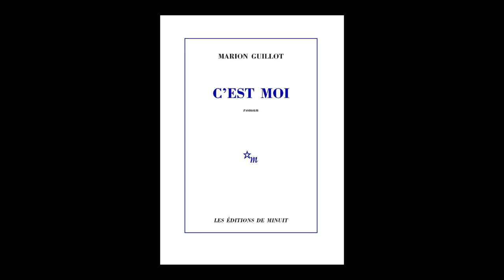Marion Guillot - C'est moi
Marion Guillot vous présente son ouvrage "C'est moi" aux éditions de Minuit. Rentrée littéraire 2018.